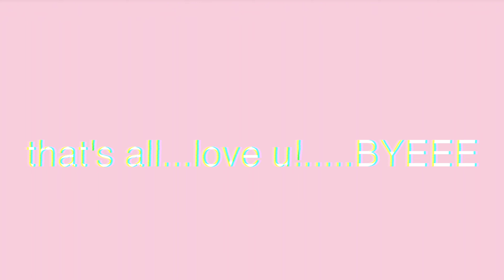denver, colorado 🌼🏔 | Samantha Sternberg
hiii everyonee,

sammy sternberg